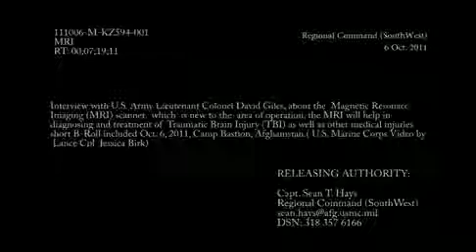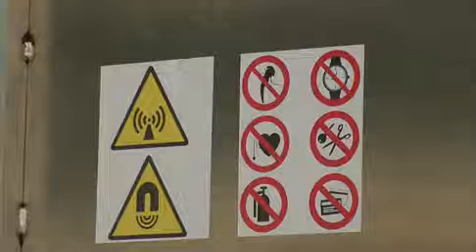DoD video: MRI Deployment to Camp Leatherneck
US Army Lt. Col. David Giles talks about the new MRI rollout in Kandahar, Bastion, and elsewhere.

Courtesy of the Department of Defense